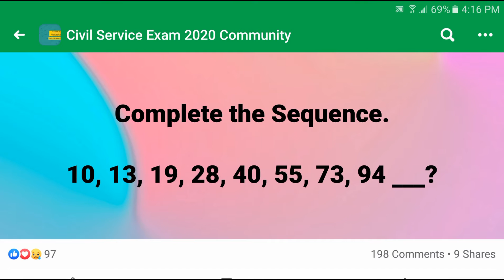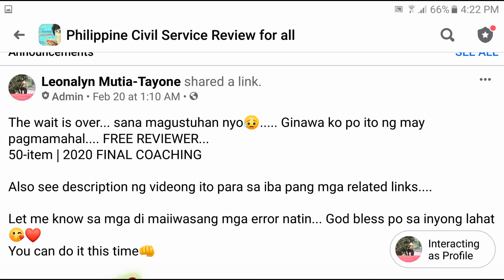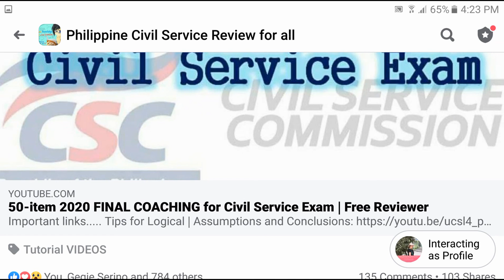Complete the Sequence 10, 13, 19, 28, 40, 55, 73, 94 ? | Number Series